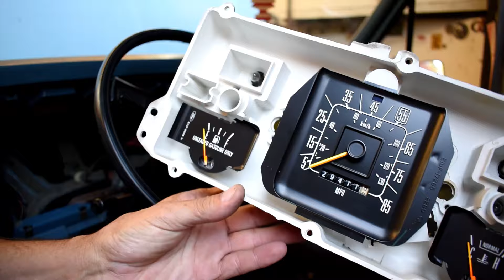Pintamos la Chevrolet K5 reparamos la Econoline